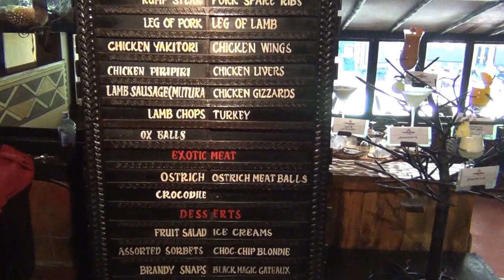Carnivore restaurant in Nairobi - Kenya 2012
Als je Nairobi bezoekt is een tussenstop in de Carnivore een absolute must voor elke carnivoor.